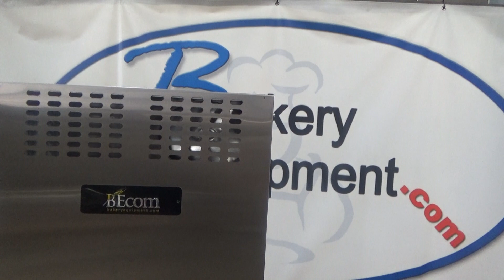BEcom Proofer Humidifier - BE-PH-STD, Running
Stock# 19886

The BEcom Humidifier unit ensures optimum humidity and temperature for quality dough fermentation. This unit has a special steam generator, with automatic control. The fan which is located on top of the device is blown toward the proof box, delivering consistent heat and humidity.

FEATURES
·         BEcom Air Wash System
·         Electric Heated
·         Humidity: 60% - 90%
·         60°F - 136°F